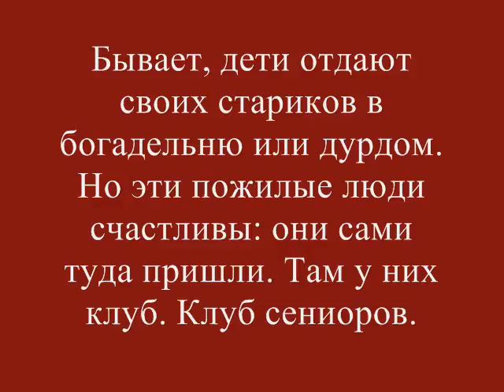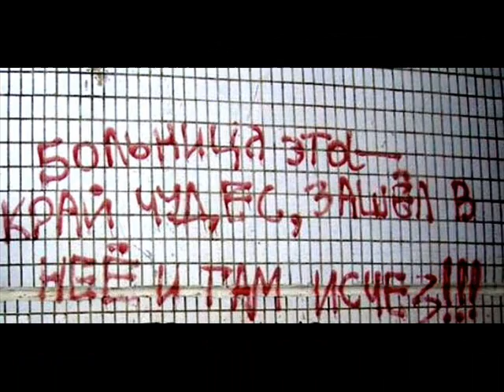Клуб стариков в бывшей психбольнице города Тарту - Tartu seeniorid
NB! Humoorikatel piltidel on illustratiivne tähendus ja nad ei ole seotud selles loos mainitud inimeste tegevusega. Aga see, et Jaan Lukase vestluskaaslane Saul Telvar räägib Etkari tulise toetaja Eri Klasi häälega - ÜKS ÜHELE - pole mingi nipp. See on lihtsalt vapustavalt sarnane, või siis... Vahel hakkadki mõtlema, kellega meie Jaan t e g e l i k u l t seal hullaris rääkis... Ivan Makarov, Raadius